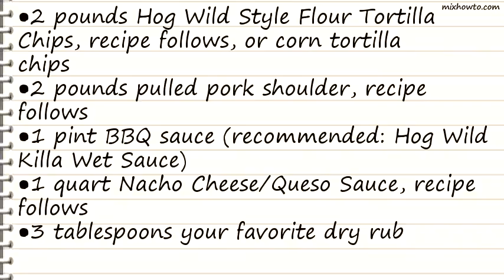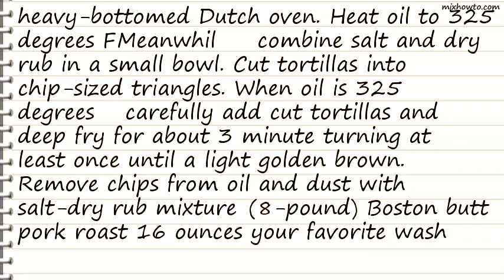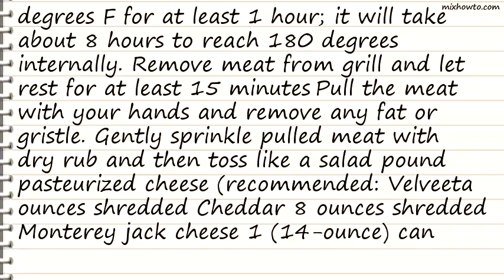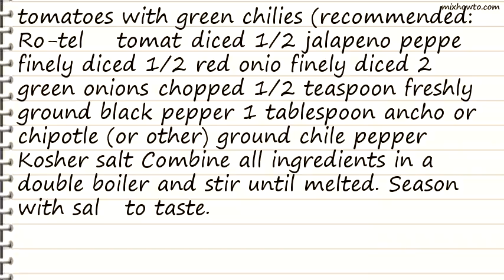Recipe The Original BBQ Nachos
INGREDIENTS:
●2 pounds Hog Wild Style Flour Tortilla Chips, recipe follows, or corn tortilla chips
●2 pounds pulled pork shoulder, recipe follows
●1 pint BBQ sauce (recommended: Hog Wild Killa Wet Sauce)
●1 quart Nacho Cheese/Queso Sauce, recipe follows
●3 tablespoons your favorite dry rub (recommended: Hog Wild Special Dry Sauce)